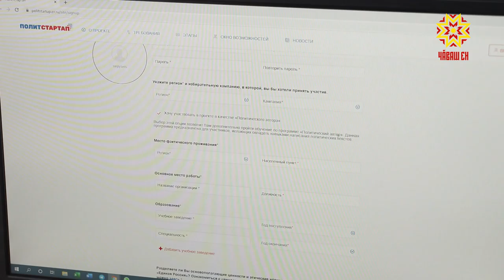В Чувашии дан старт проекту "Политстартап"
В выборный год партия  «Единая Россия»  объявила о начале проекта «Политстартап».  Благодаря участию в нем молодые люди могут принять непосредственное участие в политической жизни республики.